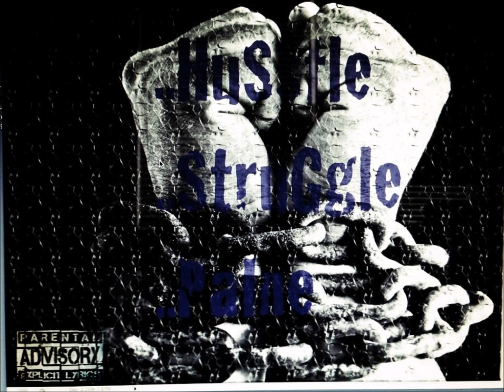VERSACE FREESTYLE- TOUCHIINMONEYO feat TINY